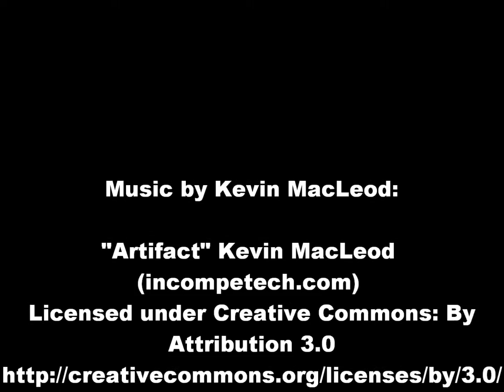Paranthropus Boisei Skull at Olduvai Gorge Museum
A skull belonging to a Paranthropus boisei (described by the museum as Australopithecus boisei and formerly as Zinjanthropus boisei) in Olduvai Gorge Museum in Tanzania. Clip shot in August 2006.